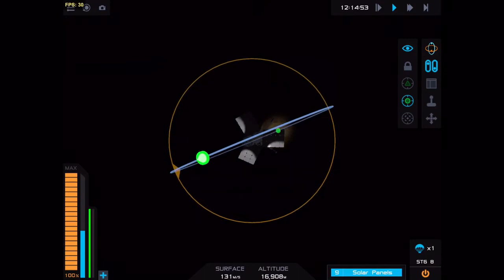Dark side of the moon | simple rockets 2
In this video I am going to be launching a rocket to the moon in simple rockets 2 version 0.9.205